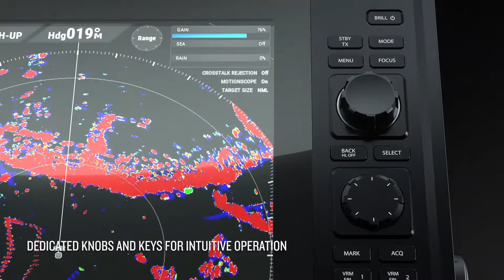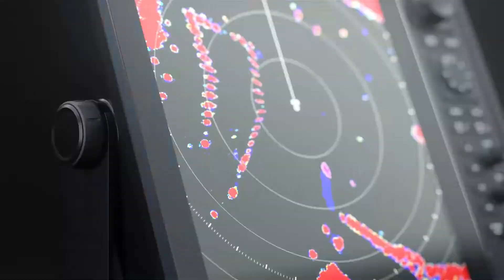Garmin® CR 1522 Professional Chart Radar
Made for shipping and working vessels, CR 1522 is a keyed 15” stand-alone radar display with chart compatibility that offers important information at a glance on its portrait display.